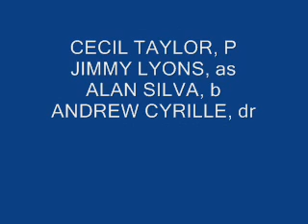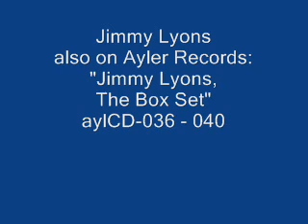Jimmy Lyons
Cecil Taylor Quartet
with:
Cecil Taylor, p;
Jimmy Lyons, as;
Alan Silva, b;
Andrew Cyrille, dr;
Paris November 1966.
Jimmy Lyons on Ayler Records: "Jimmy Lyons - The Box Set", aylCD-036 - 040.